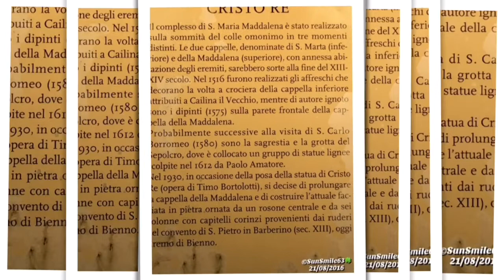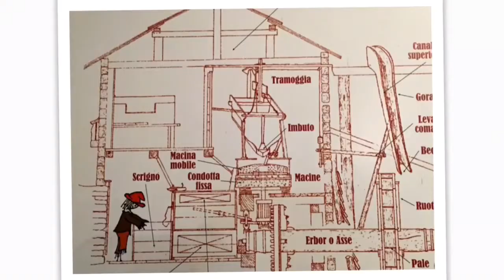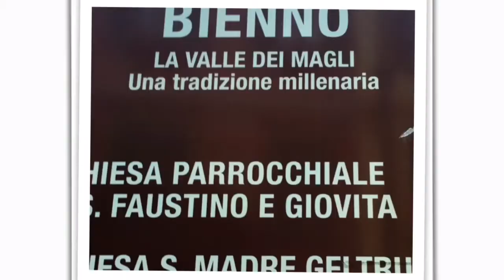I Viaggi della Compagnia 2016: Bienno (BS) il Borgo dei Magli e degli Artisti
La Compagnia Viaggia & Magna (e Bevi) Presenta

 il Cristo RE, Bienno (BS) il Borgo dei Magli e degli Artisti

Bienno nel sedicesimo secolo venne istituito un sussidio a favore delle donne che – non avendo trovato marito – vivevano in ristrettezze economiche tramite l’Istituto per le Zitelle.

21 Agosto 2016 Made by SunSmile63